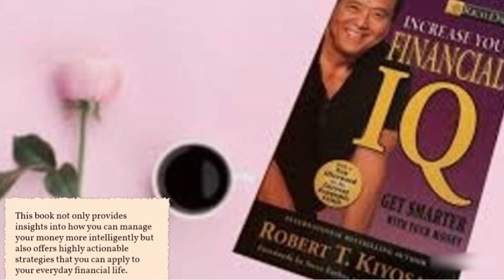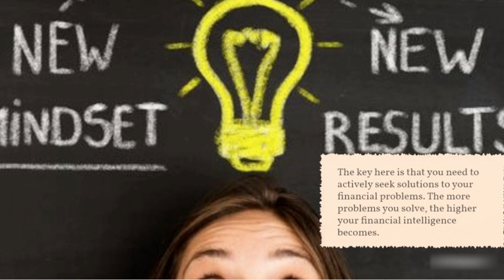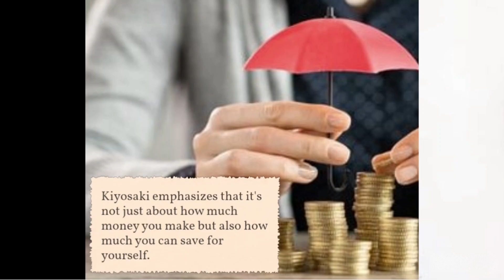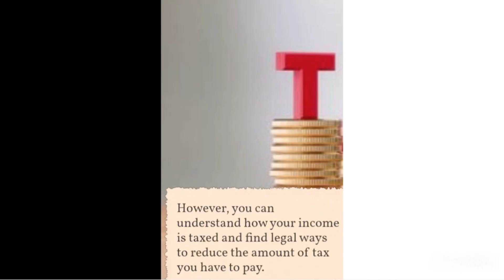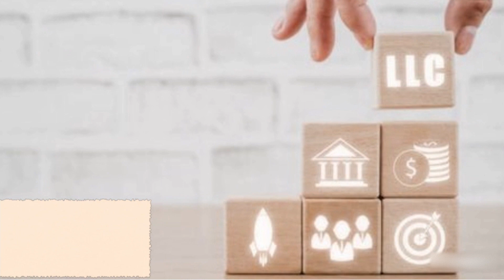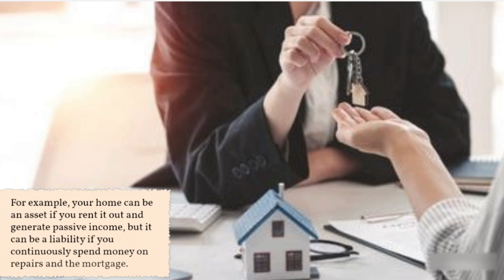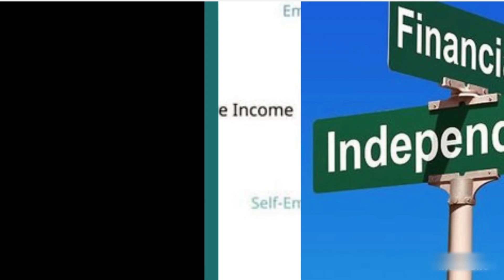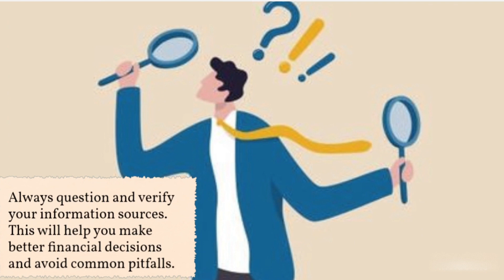5 Tips Keuangan Praktis dari Buku Robert Kiyosaki: Increase Your Financial IQ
Halo teman-teman! Kembali lagi di saluran kami. Dalam video kali ini, kita akan membahas poin-poin penting dari buku "Increasing Your Financial IQ" karya Robert Kiyosaki. Temukan cara mengelola uang dengan lebih cerdas dan strategi actionable yang bisa kamu terapkan. Dari meningkatkan pendapatan hingga melindungi uangmu, kami akan membahas semuanya. Jadi, jangan lewatkan! 💰📚